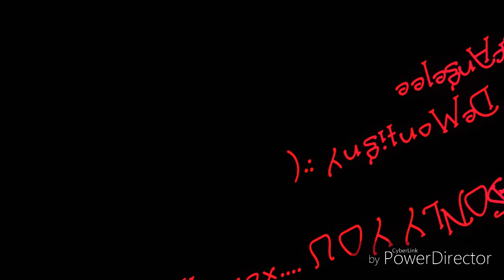It was you SINGER SONGWRITER CORNWALL